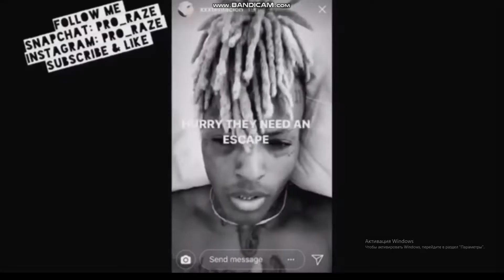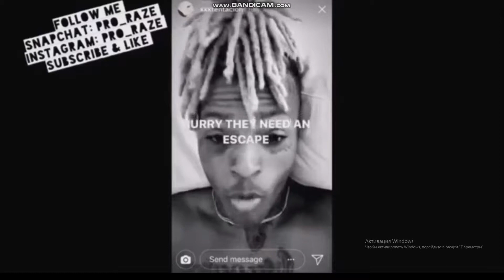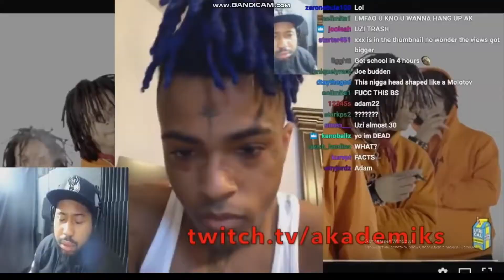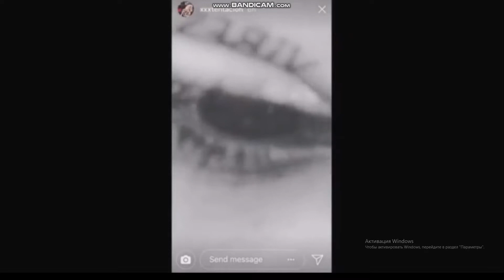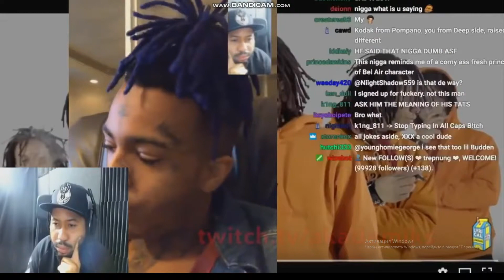XXXTentacion's Powerful Messages to the Youth (2/5) || LLJ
+RUSSIAN/ENGLISH SUBTITLES
Sources used:
- DJ Akademiks (xxxtentacion facetime conversation)
- The MarsFiles (interview)
- No Jumper (interview/phone call)
- Papa Keith (radio)
- Elevator (interview)
etc.